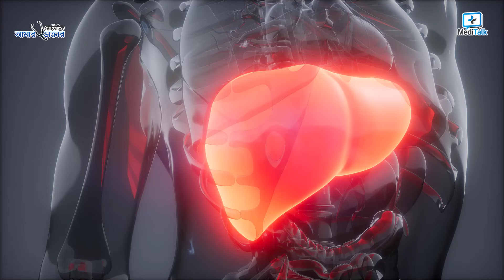হেপাটাইটিস বি একবার হলে আর নেগেটিভ হয় কি? । Hepatitis B Positive Treatment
নিয়ে MediTalk Digital এ বলেছেন ডা. শওকত হোসেন (রোমেল) // অ্যাপয়েন্টমেন্ট 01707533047

হেপাটাইটিস বি পজিটিভ যেভাবে বুঝবেন

বিদেশে যাওয়ার জন্য স্বাস্থ্য পরীক্ষা, স্বেছায় রক্তদান কিংবা গর্ভকালীন রক্ত পরীক্ষা করতে গিয়ে অনেকের হেপাটাইটিস বি এবং কখনো কখনো হেপাটাইটিস সি ধরা পড়ে। অনেকে একেবারে ভেঙে পড়েন বা হতাশাগ্রস্ত হয়ে পড়েন। কারণ অনেকের ধারণা, হেপাটাইটিস বি বা সি পজিটিভ মানেই হলো লিভার সিরোসিস, নিশ্চিত মৃত্যু।

হেপাটাইটিস বি পজিটিভ মানে কী?
কোনো ব্যক্তির হেপাটাইটিস বি পজিটিভ মানে নিচের যেকোনোটি হতে পারে:

১. তিনি হেপাটাইটিস বি ভাইরাসের ইনকিউবেশন বা স্ফুরণপর্বে আছেন

২. বি ভাইরাস দিয়ে একিউট হেপাটাইটিস (স্বল্পমেয়াদি প্রদাহ) হয়েছে

৩. বি ভাইরাস সংক্রমণ হয়েছিল এবং তা থেকে আরোগ্য লাভ করেছেন

৪. উপসর্গ ছাড়াই ভাইরাসের এন্টিজেন বহন করছেন কিংবা

৫. তিনি হেপাটাইটিস বি জনিত দীর্ঘমেয়াদি রোগাক্রান্ত।

হেপাটাইটিস বি ভাইরাস ইনফেকশনের ইনকিউবেশন বা স্ফুরণপর্ব ৩০-১৮০ দিন পর্যন্ত হয়ে থাকতে পারে। সাধারণত এ সময় অবসাদগ্রস্ততা, পেটে অস্বস্তি অনুভূত হতে পারে। শারীরিক উপসর্গ বা জন্ডিস দেখা দেওয়ার বেশ কয়েক সপ্তাহ আগেই HBsAg পজিটিভ দেখা দেয়। এ সময় লিভার এনজাইমগুলোও বাড়তে পারে।

একিউট হেপাটাইটিস বি–এর ক্ষেত্রে সংক্রমণের এক থেকে চার মাস পর সাধারণত উপসর্গ দেখা দেয়। শতকরা দুজনের ক্ষেত্রে লিভার ফেইলিউর হতে পারে। বড়দের ক্ষেত্রে শতকরা ৯৫ জন শরীর থেকে সংক্রমণ দূর করতে সক্ষম হয়ে থাকেন।

ক্রনিক (দীর্ঘমেয়াদি) হেপাটাইটিস বি–এর ক্ষেত্রে HBsAg সাধারণত ছয় মাসের বেশি সময় যাবৎ প্রদাহ উপস্থিত থাকে। নবজাতকের ইনফেকশনের ক্ষেত্রে ৯০ শতাংশ, এক থেকে পাঁচ বছর বয়সীদের ক্ষেত্রে ২০-৫০ শতাংশ, বড়দের ক্ষেত্রে ৫ শতাংশের কম লোক ক্রনিক হেপাটাইটিস বি–তে আক্রান্ত হতে পারেন। ক্রনিক ইনফেকশনের অবশ্য মাত্রাভেদ রয়েছে। কখনো খুব সক্রিয় আবার কখনো খুব নিষ্ক্রিয় থাকতে পারে।

 রক্ত পরীক্ষায় হেপাটাইটিস বি কিংবা সি ধরা পড়লে আতঙ্কগ্রস্ত না হয়ে চিকিৎসক, লিভার বিশেষজ্ঞের পরামর্শ নিন। নিশ্চিতকরণ পরীক্ষার মাধ্যমে ভাইরাসের উপস্থিতি ও সক্রিয়তা সম্পর্কে নিশ্চিত হোন। অনেক ক্ষেত্রে ভাইরাস নিষ্ক্রিয় অবস্থায়ও দীর্ঘদিন থাকতে পারে। সঠিকভাবে চিকিৎসা নিলে ক্রনিক হেপাটাইটিস, লিভার সিরোসিস নিয়েও ভালো থাকা যায়। ভাইরাস বহন করেও চাকরি, দৈনন্দিন কাজকর্ম করতে কোনো বাধা নেই। ভেঙে পড়বেন না, সঠিক চিকিৎসা নিন। ঝাড়ফুঁক, কবিরাজি, হোমিওপ্যাথি, পানিপড়া, ডাবপড়া থেকে দূরে থাকুন।

আপনি কি হেপাটাইটিস বি পজিটিভ
হেপাটাইটিস বি ভাইরাসকে নীরব ঘাতক বলা হয়। বাংলাদেশেও এর প্রাদুর্ভাব বেশ লক্ষণীয়।

বিভিন্ন কারণে শারীরিক পরীক্ষা–নিরীক্ষা করাতে গিয়ে অথবা কাউকে রক্ত দিতে গিয়ে সাধারণত কারও শরীরে ভাইরাসটি ধরা পড়ে। কারণ, বেশির ভাগ ক্ষেত্রে এটি রক্তে সুপ্ত অবস্থায় দীর্ঘকাল রয়ে যায়।

তবে হেপাটাইটিস বি ভাইরাস সংক্রমণের সময়মতো সঠিক চিকিৎসা না করা হলে পরবর্তী সময়ে লিভার সিরোসিস, লিভার ক্যানসারসহ নানা রকম জটিলতা দেখা দিতে পারে।

কীভাবে বুঝবেন
আপনার শরীরে হেপাটাইটিস বি ভাইরাসের উপস্থিতি আছে কি না, এটা জানতে একজন পরিপাকতন্ত্র ও লিভার বিশেষজ্ঞ চিকিৎসকের পরামর্শ নিন। চিকিৎসক নানা দিক পর্যালোচনা করে প্রয়োজনীয় চিকিৎসা ও পরামর্শ দেবেন। এখানে বলে রাখা ভালো, এই রোগের চিকিৎসা ও ফলোআপ সাধারণত দীর্ঘমেয়াদি হয়ে থাকে। অনেকের ক্ষেত্রে সারা জীবন চিকিৎসা নেওয়ারও প্রয়োজন হতে পারে।

নিরাময় সম্ভব
হেপাটাইটিস বি ভাইরাসের চিকিৎসা নেই—অনেকের মধ্যে এমন ভুল ধারণা আছে। আবার অনেকে মনে করেন, কোনো সমস্যা যেহেতু হচ্ছে না, তাহলে চিকিৎসার কী দরকার। আসলে হেপাটাইটিস বি ভাইরাস নির্মূলে বর্তমানে খুবই কার্যকরী কিছু ওষুধ রয়েছে। রোগের প্রাথমিক অবস্থায় সঠিক চিকিৎসা করলে অনেক ক্ষেত্রে এটি নিরাময় সম্ভব। তা ছাড়া চিকিৎসা নিলে এই ভাইরাসজনিত জটিলতা যেমন লিভার সিরোসিস ও লিভার ক্যানসার থেকে বেশির ভাগ রোগীকে বাঁচানো সম্ভব।

পজিটিভ হলে
কোনো ব্যক্তি এই ভাইরাস বহন করছেন জানতে পারলে তাঁর উচিত হবে পরিবারের অন্য সদস্যদের বিশেষ করে মা–বাবা, ভাই-বোন ও সন্তানদের শরীরে এই ভাইরাস আছে কি না, সেটাও জেনে নেওয়া। কারণ, যাঁদের শরীরে এ ভাইরাস নেই, তাঁরা টিকা দিয়ে খুব সহজেই এই ভাইরাস থেকে মুক্ত থাকতে পারবেন।

কোনো গর্ভবতী নারী যদি হেপাটাইটিস বি ভাইরাসের রোগী হয়ে থাকেন, তাঁর উচিত হবে গর্ভকালীন গাইনি এবং পরিপাকতন্ত্র ও লিভার বিশেষজ্ঞের অধীনে থাকা। সন্তান প্রসব অবশ্যই হাসপাতালে হতে হবে। কারণ, এ সময় মায়ের কাছ থেকে তাঁর গর্ভের সন্তানের শরীরে এই ভাইরাস চলে যেতে পারে। সে জন্য সন্তান জন্মানোর পরে সন্তানকে এই ভাইরাস প্রতিরোধে দ্রুত টিকা দিয়ে দিতে হবে।

মনে রাখুন
বাংলাদেশ সরকার সম্প্রসারিত টিকাদান কর্মসূচিতে এই ভাইরাসের টিকা অন্তর্ভুক্ত করেছে। আশা করা যায়, ভবিষ্যতে এই ভাইরাসের আক্রমণ থেকে আমরা ধীরে ধীরে মুক্তি পাব। তবে যাঁরা এখনো পাননি, তাঁদের অবশ্যই নিতে হবে।

এই ভাইরাস বহনকারী ব্যক্তি কাউকে রক্ত দিতে পারবেন না।